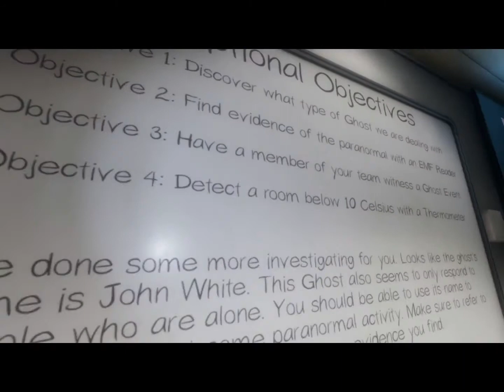Phasmophobia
First time playing phasmophobia NEVER PLAYING THIS GAME AGAIN